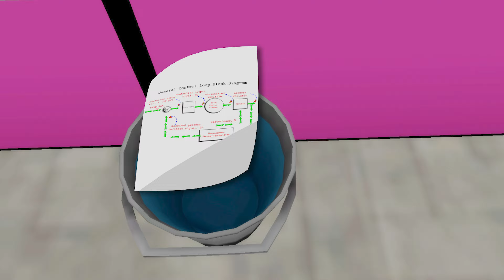ROBLOX Brookhaven 🏡RP - FUNNY MOMENTS : Brave Pomni and Evil Robbers | Roblox Idol (Part 2)